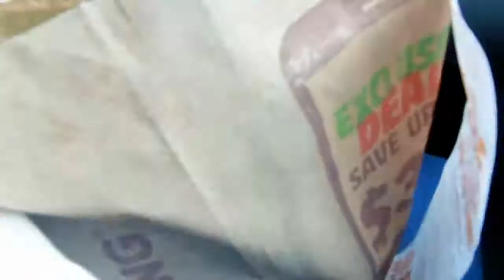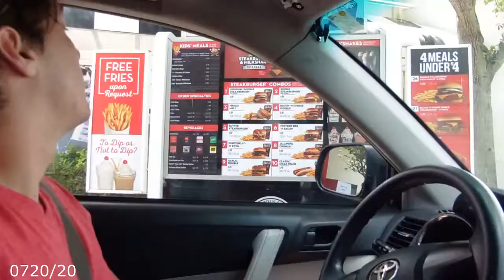Spending a week with my boyfriend! | Nerf gun war!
I had so much fun this past week when I visited my boyfriend. We went Paddle-boarding and kayaking, he took me out for lunch and dinner, we had Nerf gun wars literally every day, and he had a movie night! I can't wait to do this another time! Love you baby.